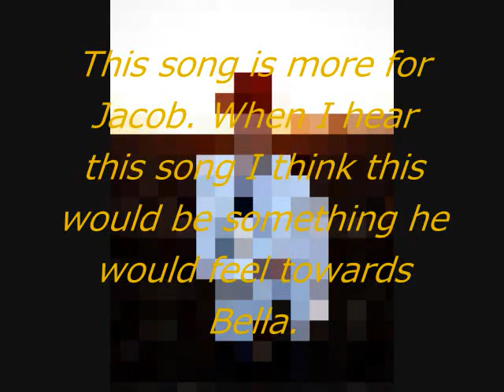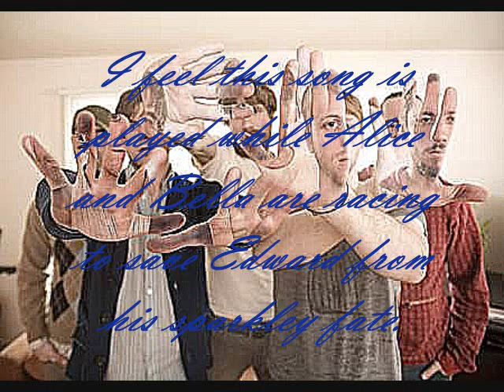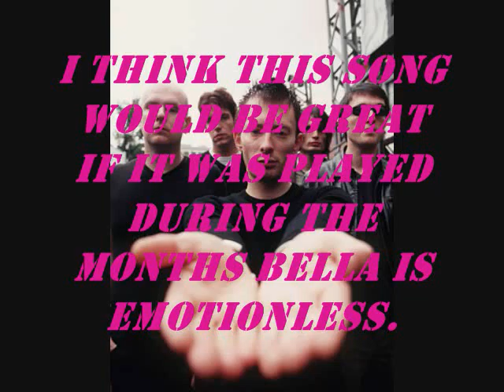Miss Wednesday Talks Music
Sorry it is kinda late. My wonderful broham *brother* fixed our internet tonight, so here I am loadin dis piece.

I didn't put all the songs in the video because of time.
I mean if you really want to watch a 10 minute video be my guest.
but I didn't want to make you feel obligated :-)

other songs were:
Mushaboom by Feist and Ben Gibbard
Sleepyhead by Passion Pit
Electric Feel by MGMT

i started a side channel as well.. not sure what for but i felt inspired! add me :-)